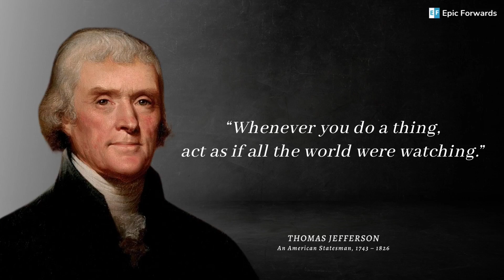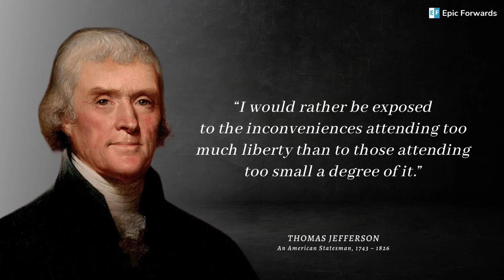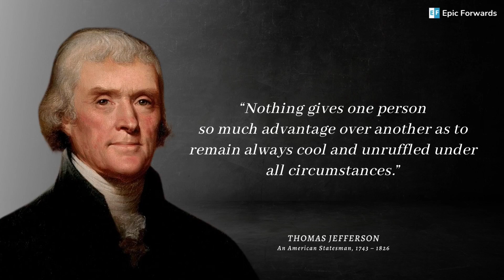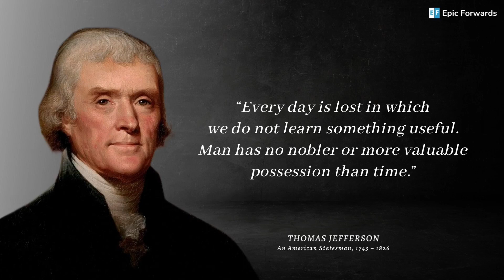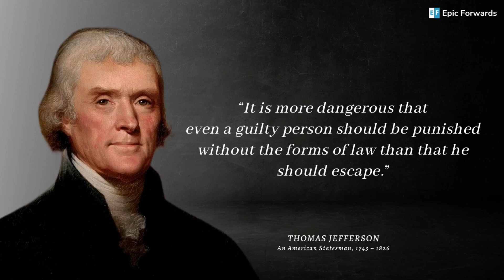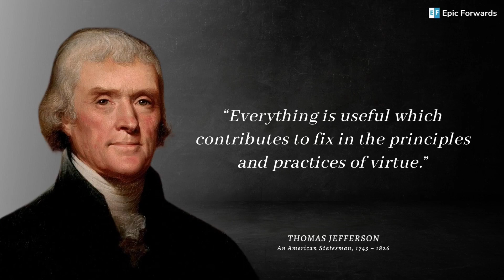Thomas Jefferson: Quotes from The Father of the American Revolution | Epic Forwards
In this video, I'm sharing some amazing quotes from Thomas Jefferson, the Father of the American Revolution. Jefferson was a brilliant thinker and one of the Founding Fathers of the United States of America. Check out these quotes and see for yourself why he is so influential in American history!

Jefferson was an amazing individual and his quotes are some of the most inspiring in history. If you're looking for quotes to help boost your morale or to remind you of the importance of freedom, then check out this video and see some of Jefferson's best work!

Thomas Jefferson was an American statesman, diplomat, philosopher, and Founding Father who served as the third president of the United States. The principal author of the Declaration of Independence, Thomas Jefferson was a proponent of democracy, republicanism, and individual rights, motivating American colonists to break from the Kingdom of Great Britain and form a new nation.

Abraham Lincoln Quotes That You Will Never Forget -

This video includes Thomas Jefferson's Quotes about education, freedom, liberty, the declaration of independence, leadership, success, banks, friendship, life, wisdom, philosophy, and life in general.

I hope you enjoyed these quotes from Thomas Jefferson. And gained some insight from the video.

Note: Some quotes mentioned in this video may not be in the author's actual wording but in the paraphrased/summarized version.